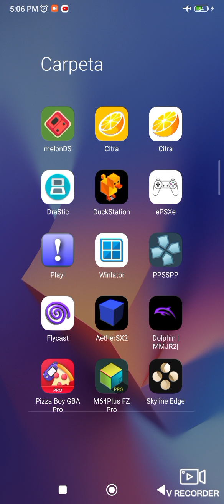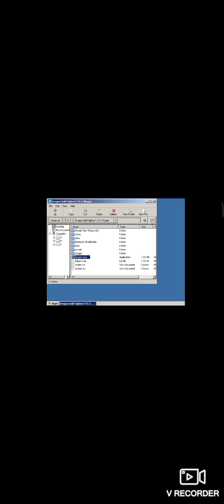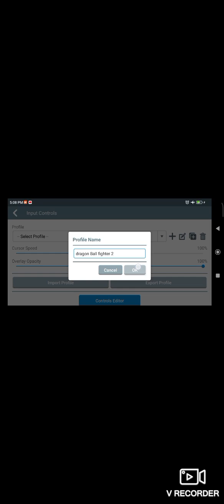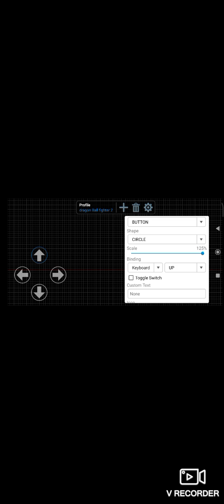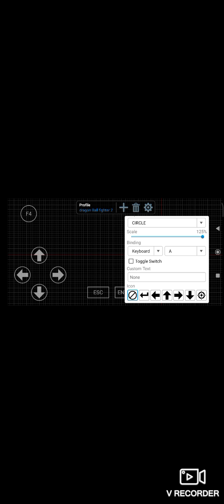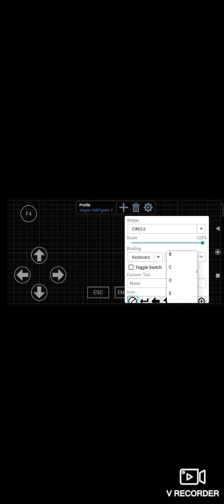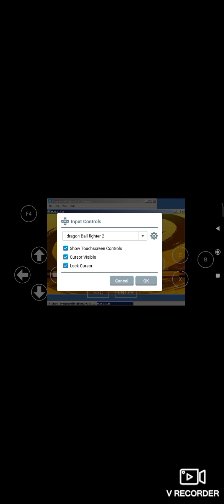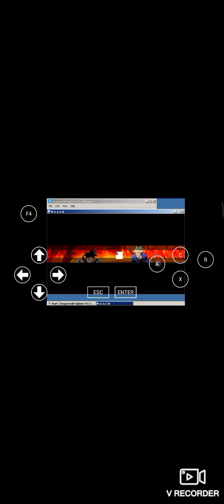Tutorial de cómo configuración Dragon Ball z fighter en el emulador Winlator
✅Emulador Windows en dispositivo con 3 GB de RAM: Experimento probando el emulador en un dispositivo con memoria limitada. [Ver video]

✅Emulador de PC para dispositivos con GPU Mali: Ejemplos y compatibilidad de emuladores con GPUs como Mediatek, Kirin, Exynos y Unisoc. [Ver video]

✅Actualización Emulador Winlator Snapdragon y Mali PS3 en Android: Información sobre la última actualización para dispositivos con Snapdragon y GPU Mali PS3. [Ver video]